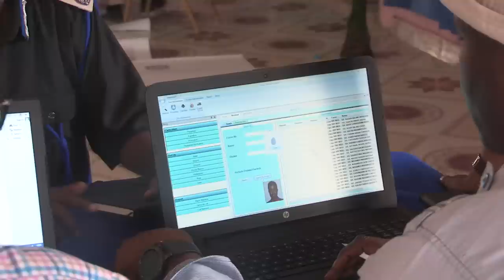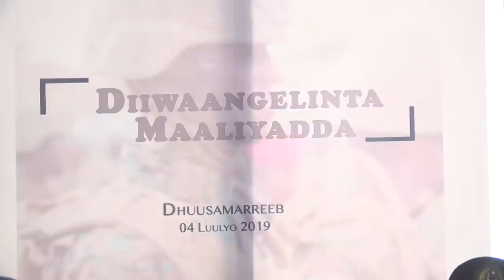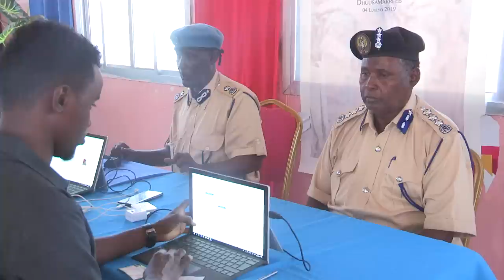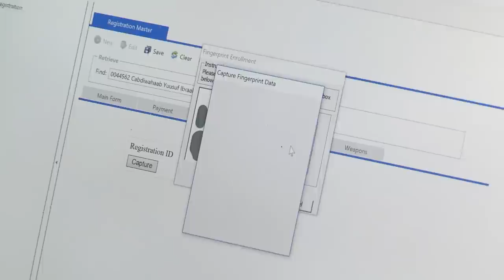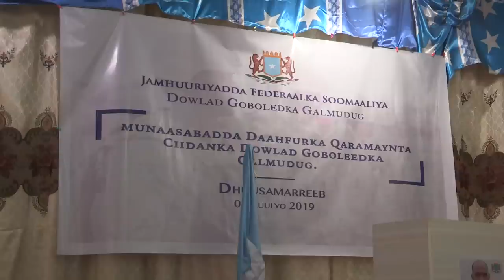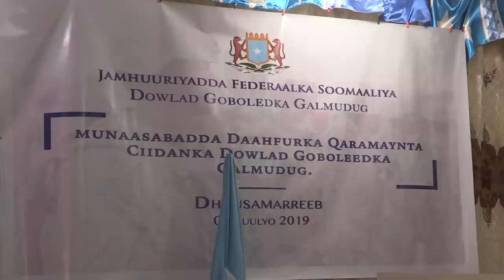DAAWO ; Qaabka loo diiwaan geliyay Ciidamada Ahlu Sunna